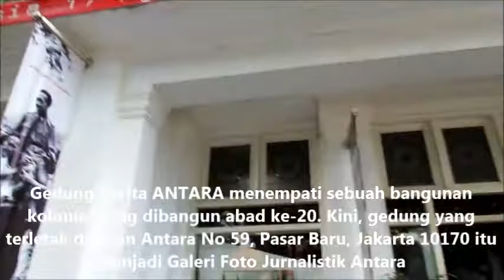INDONESIA TOURISM : MUSEUM KANTOR BERITA ANTARA, JAKARTA